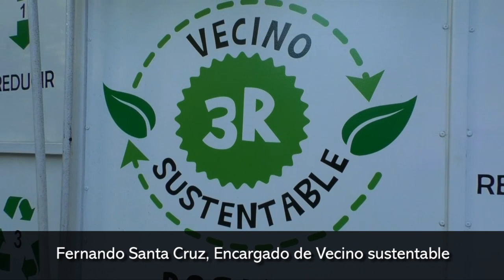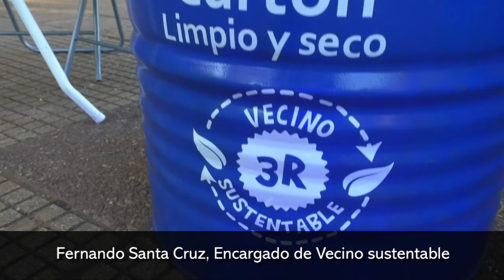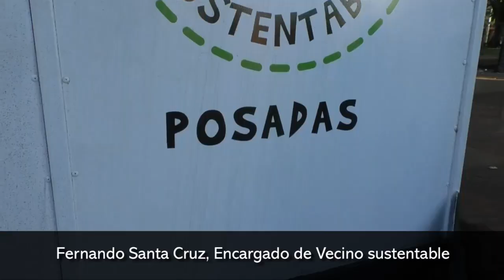Posadas mágica el espíritu navideño invadió la plaza 9 de Julio